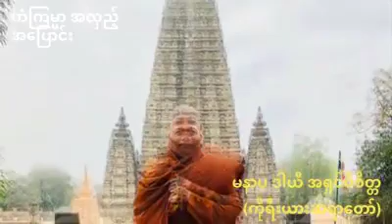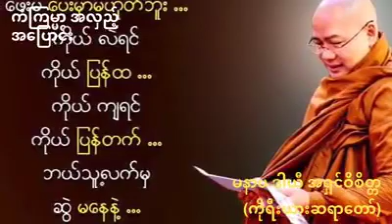ကံကြမ္မာ အလှည့်အပြောင်း (ဓမ္မရသ)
မနာပ ဒါယီ ကိုရီးယားဆရာတော် အရှင်ဝိစိတ္တ
(ပြည်တွင်းပြည်ပ သာသနာပြု ဓမ္မကထိက) အရှင်သူမြတ် ဓမ္မဒါနပြု မျှဝေသည်။